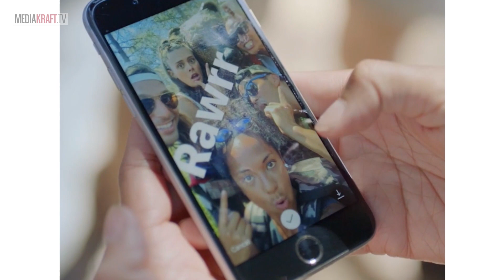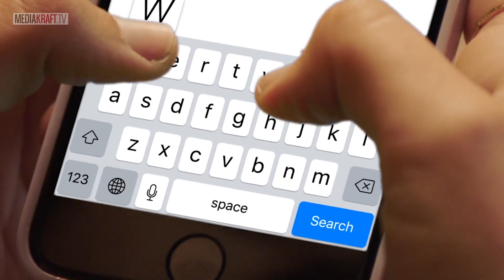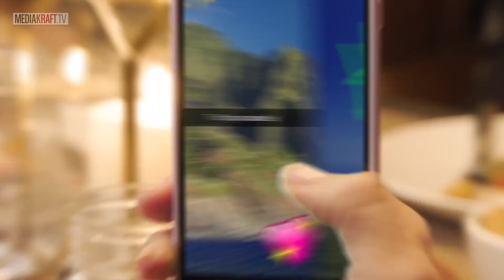INSTAGRAM STORIES vs SNAPCHAT - pojedynek gigantów - UPDATE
W dzisiejszym odcinku programu Update koncentrujemy się na najnowszej funkcji Instagrama - mianowicie 'Instagram Stories'. Czy ma ona szansę zdetronizować Snapchata? Przekonajmy się!

Harmonogram :
Poniedziałek - Wojciech Augustyniak prezentuje UPDATE
Środa - Marek Kamiński prezentuje EUREKA
Piątek - Ryan Socash prezentuje PRZEŻYJ TO